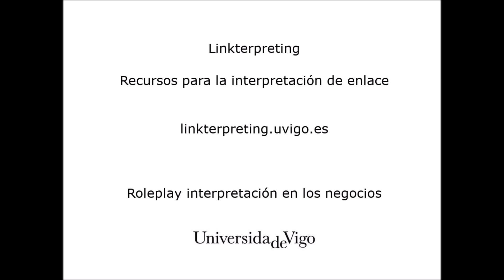Roleplay interpretación en los negocios 2